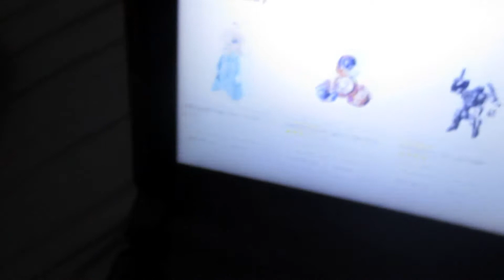who won the fidget spinner give away ?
talking about who the winner is and why / which one the winner wants and the winner is ?